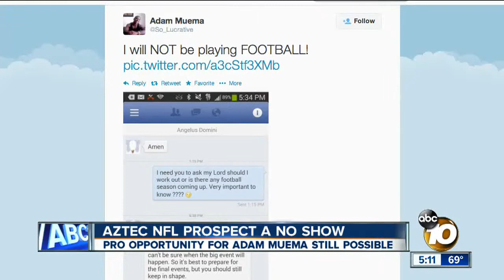Aztecs star Adam Muema a no-show at Pro Day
The running back left the NFL Combine early last month, claiming God told him to leave.